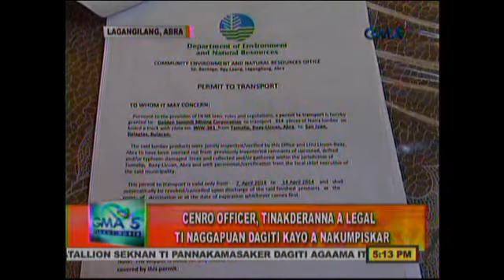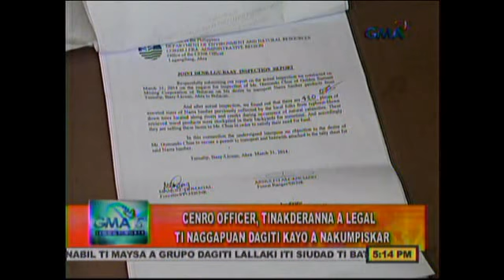LAGANGILANG, ABRA - CENRO Officer, tinakderanna a legal ti naggapuan dagiti kayo a nakumpiskar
BALITANG ILOKANO(LAGANGILANG, ABRA) - CENRO Officer, tinakderanna a legal ti naggapuan dagiti kayo a nakumpiskar